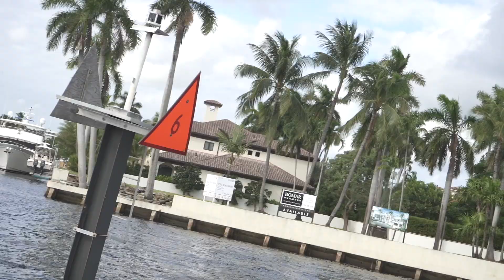LottoMoney - Hopscotch ( OFFICIAL MUSIC VIDEO )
Produced by: Don Legend

SoundCloud › lottomoney › lottom...Hopscotch by LottoMoney on SoundCloud - Hear the world's sounds